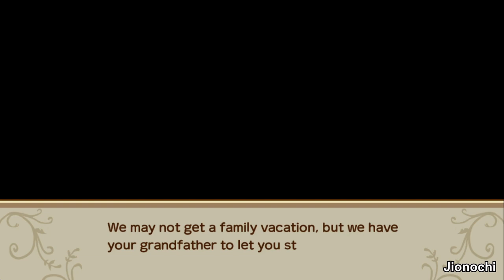Kesan Pertama - Story of Season: Friends of Mineral Town Indonesia Ep. 1